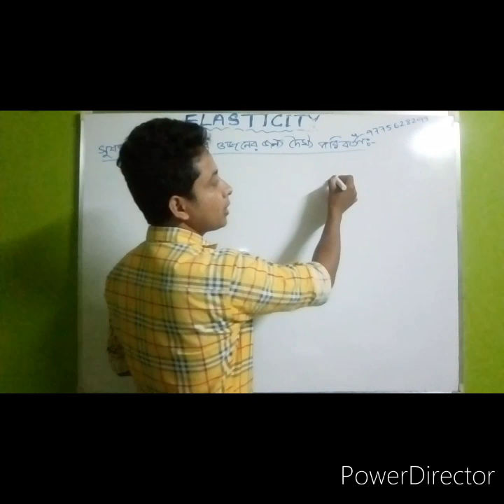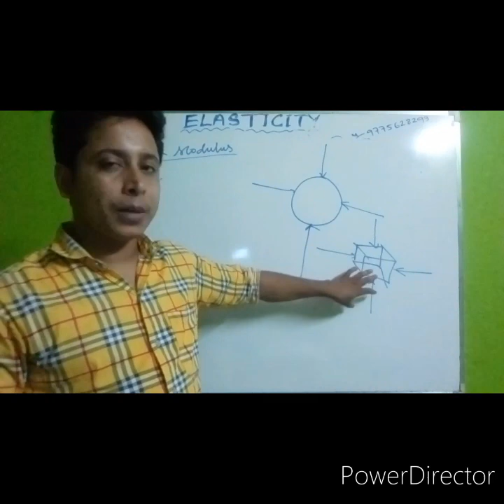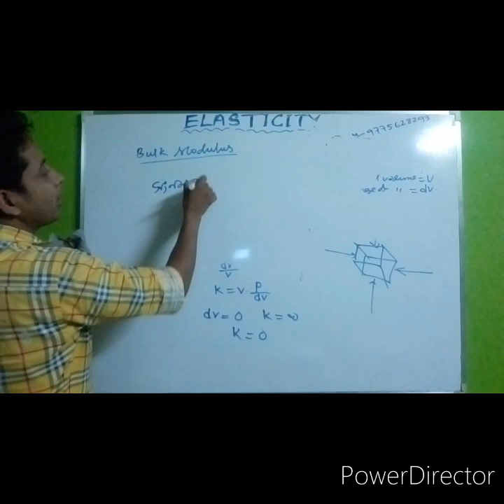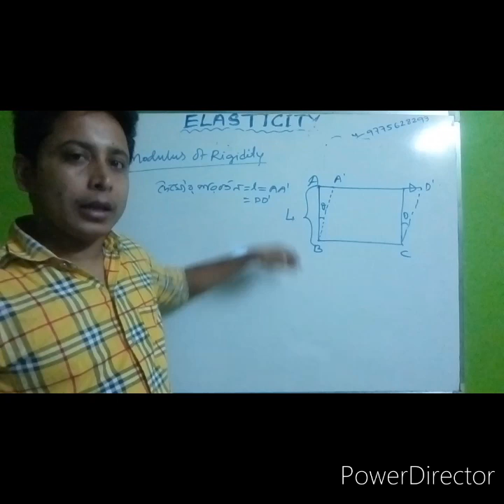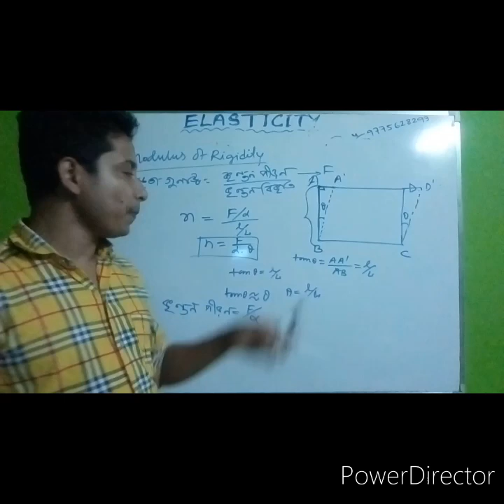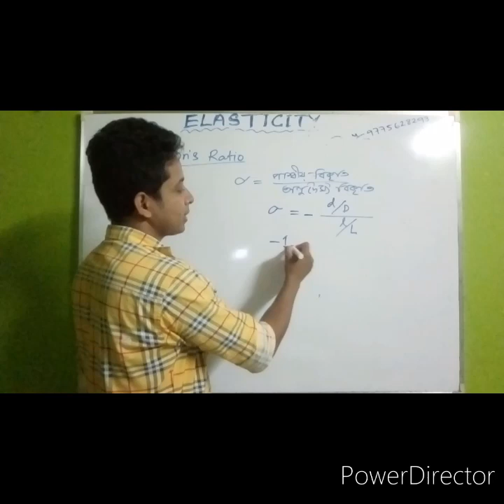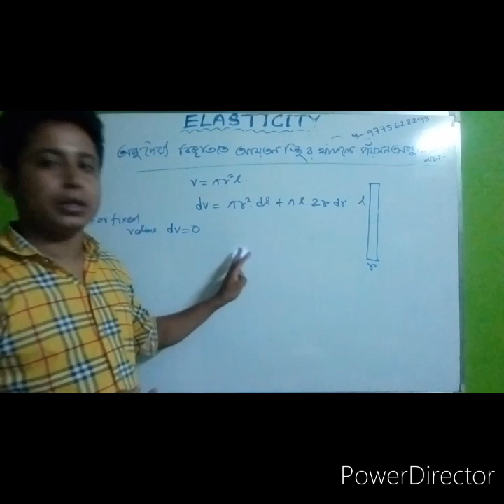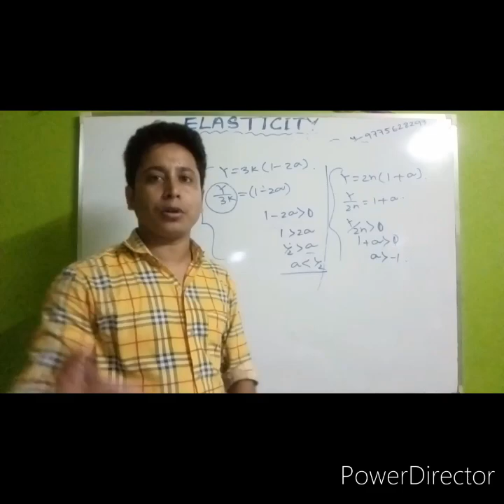Elasticity for class 11 and NEET student part -2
In this video discuss bulk modulus, compressibility, modulus of rigidity, poisson's ratio and there relation.